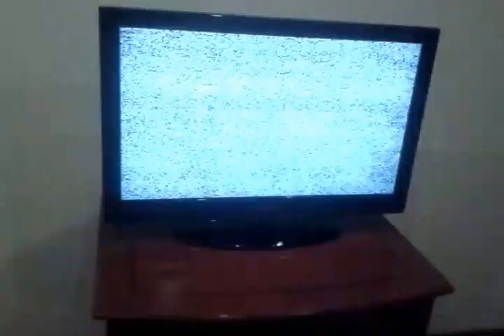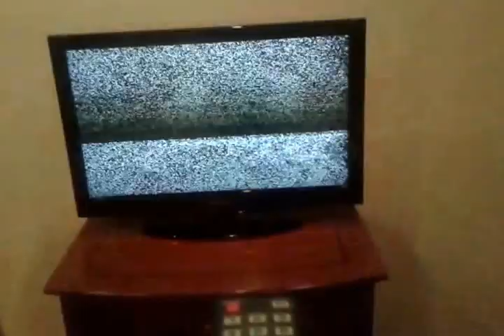I don't know what is this!!!!!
A Scary thing that happened to me in one of the hotels in Armenia

It happened to me in one of the hotels in Armenia.
I Do not know what it is, if anyone knows please write a comments